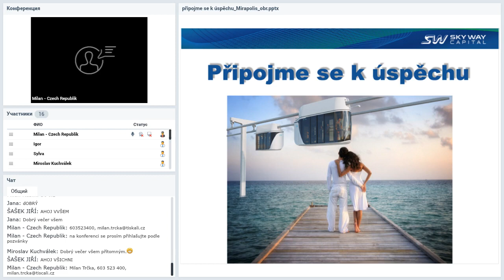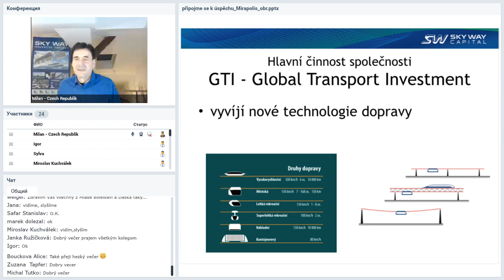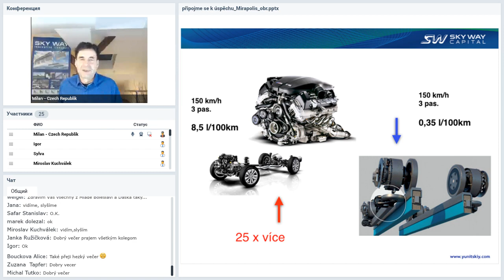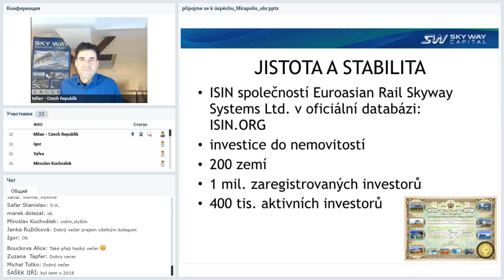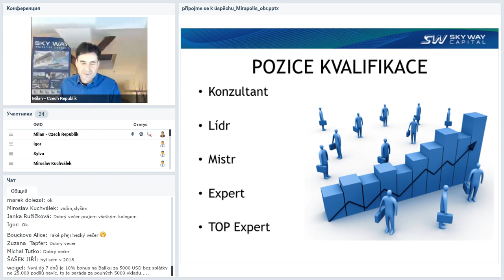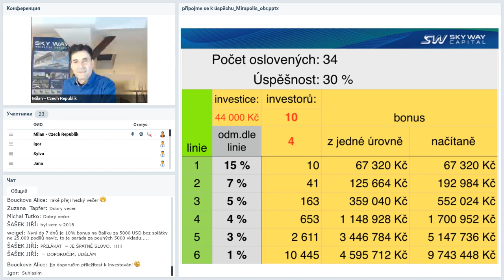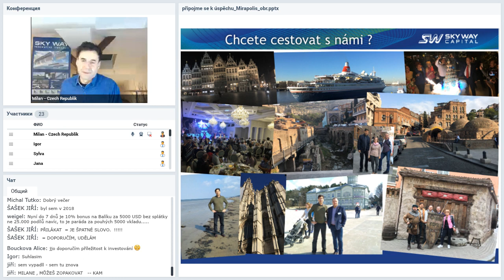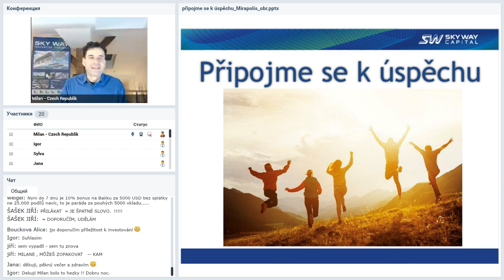Вебинар от 25.02.2019. Pracovní webový seminář pro partnery SWC. Чешская Республика.